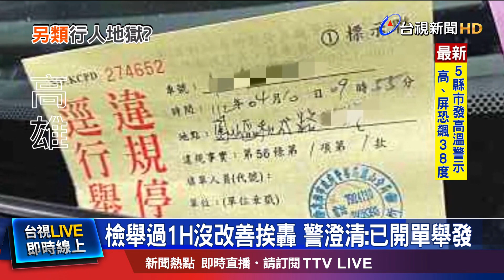檢舉過1H沒改善挨轟 警澄清:已開單舉發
這是另類的 行人地獄嗎？高雄鳳山有民眾直擊，人行道上，被車輛停滿，誇張的是，一旁就是派出所，跟警察檢舉，過了1個多小時，卻都沒改善，對此警方第一時間澄清，說當下就有開單舉發，另外在台南，有騎士，竟然在員警面前，違規紅燈右轉，也被抨擊，根本把警察當空氣。